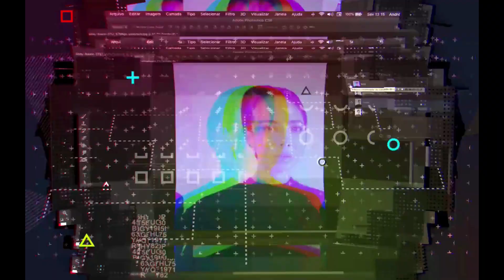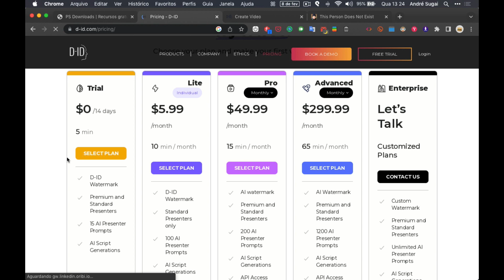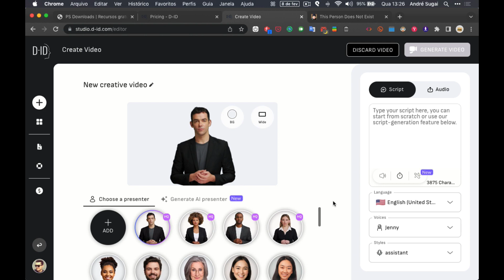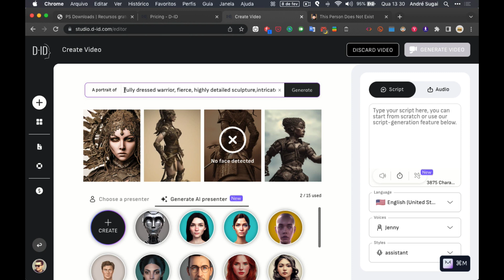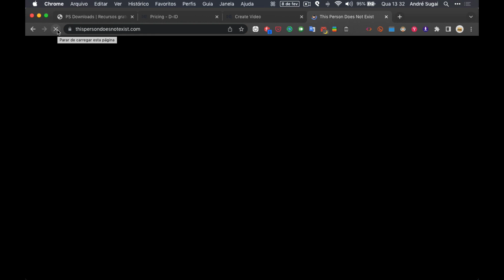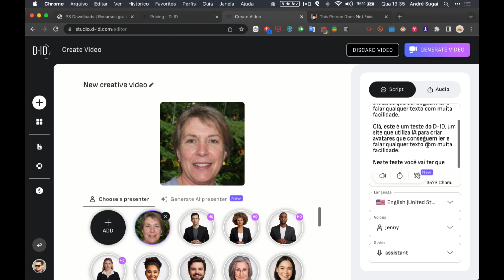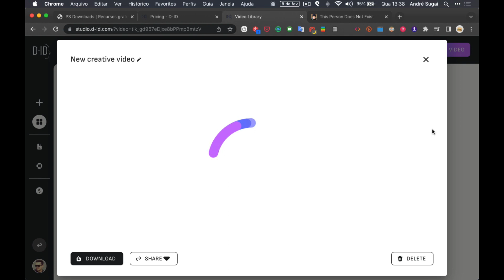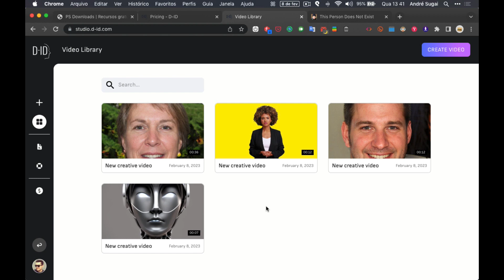D-ID: a revolução na criação de avatares falantes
Se você quer ter um avatar que fale exatamente o que você quer, com uma voz e aparência incríveis, então o D-ID é a escolha certa para você! Com a tecnologia de inteligência artificial, o site cria avatares humanos ou criados a partir de um gerador de imagem, para que você possa criar vídeos incríveis e realistas. Além disso, você pode escolher entre diversos idiomas e vozes diferentes, ou enviar sua própria foto para ser usada como avatar. E se você precisar de ajuda para escrever seu texto, o site também oferece a geração de texto com AI. Não perca mais tempo, experimente o D-ID agora e veja por si mesmo porque foi indicado pelo Wilker All A C!

🔴 IMPORTANTE:
SE VOCÊ GOSTOU DESTE VÍDEO AJUDE O CANAL CURTINDO, COMPARTILHANDO, TORNANDO-SE UM DE NOSSOS APOIADORES OU COMPRANDO NOSSAS PRODUTOS DIGITAIS.